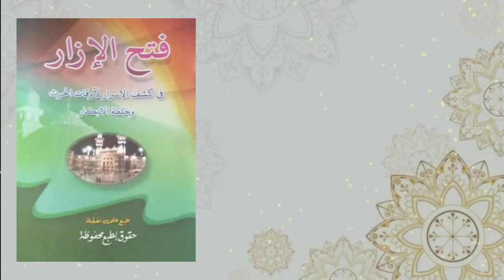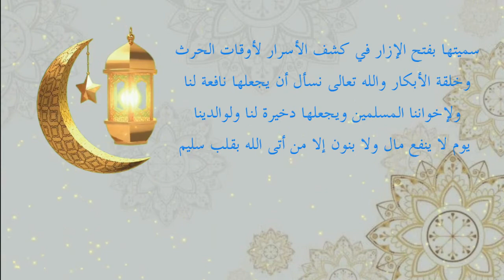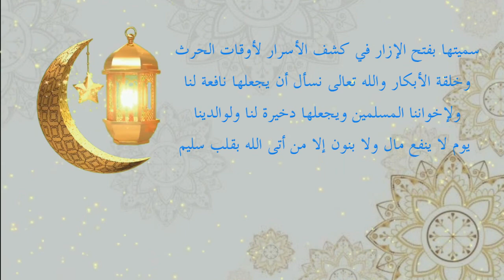NGAJI FATHUL IZAR - MUQODDIMAH PENGARANG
tunggu kelajutannya di video selanjutnya
supaya kami lebih giat meng upload videonya
berbagi ilmu itu indah